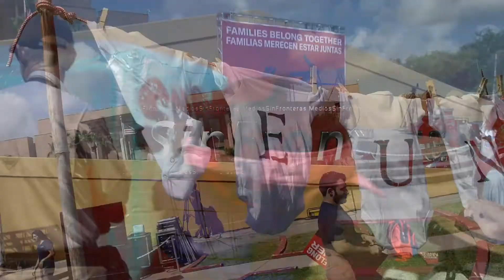Inmigrantes y simpatizantes “toman” la Corte Federal de Brownsville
Inmigrantes y simpatizantes “toman” la Corte Federal de Brownsville en protesta por la política anti inmigrante del Presidente Donald Trump que con su “cero tolerancia” está rompiendo lo más sagrado de los hispanos: la familia... Buscamos al mexicano Álvaro Torres Cazares, desaparecido cuando cruzaba ilegalmente a los Estados Unidos.